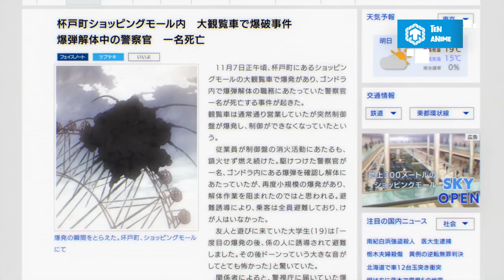Sự Ra Đi Của F4 Học Viên Cảnh Sát | Thám Tử Lừng Danh Conan | Ten Anime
Sự Ra Đi Của F4 Học Viên Cảnh Sát | Thám Tử Lừng Danh Conan
Ai xem xong Conan Movie 25 cũng tiếc nuối cho tình bạn, tình anh em bền chặt nhưng sớm bị chia cắt của F5 Học viện cảnh sát. Dù không muốn gợi lại nỗi đau của Amuro, nhưng chúng ta hãy tìm hiểu rõ hơn về sự ra đi của 4 thành viên trong hội F5 năm ấy để thêm yêu quý những chàng trai trẻ nhiệt huyết này nhé. Bắt đầu thôi nào!
Cre:
- Kịch bản: Minh Ánh
- Thuyết minh: Thục Hương
- Dựng Video: Bảo Phạm